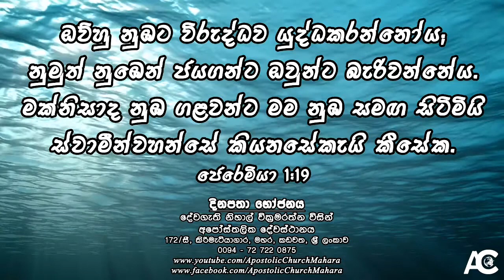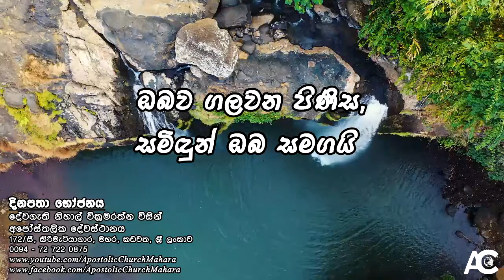ඔබව ගලවන පිණිස, සමිඳුන් ඔබ සමගයි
දිනපතා භෝජනය - 2021 නොවැම්බර් 22 වන දින | Daily Bread - 22nd November 2021

ඔව්හු නුඹට විරුද්ධව යුද්ධකරන්නෝය; නුමුත් නුඹෙන් ජයගන්ට ඔවුන්ට බැරිවන්නේය. මක්නිසාද නුඹ ගළවන්ට මම නුඹ සමඟ සිටිමියි ස්වාමීන්වහන්සේ කියනසේකැයි කීසේක. ජෙරෙමියා 1:19